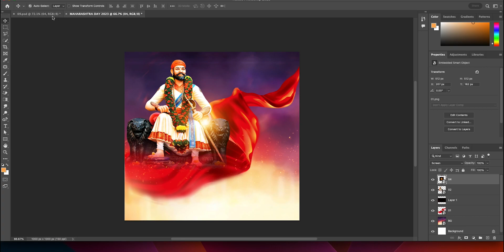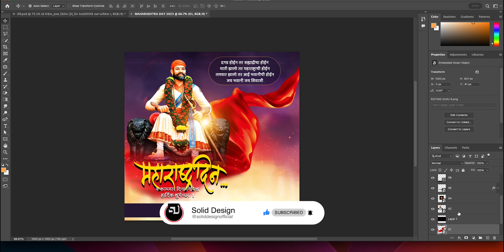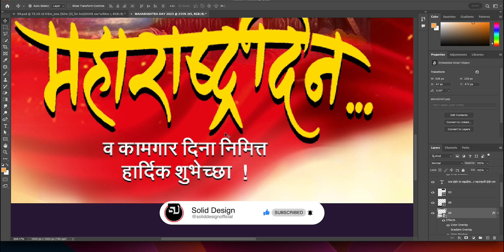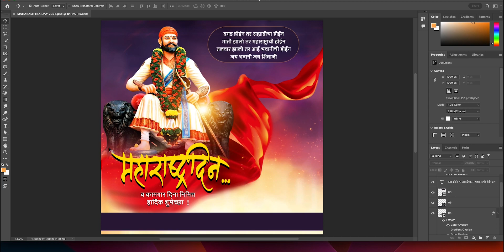Maharashtra Day Banner Editing | Worker Day Banner Editing | 1 May Banner Editing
▶ About Video
maharashtra Din v kamgardin Banner Editing In Mobile
bhavanno...

🔶हमारे दैनिक अपडेट देखने के लिए हमारे इंट्राग्राम को फॉलो करें🔶
(ज़िप फ़ाइल का पासवर्ड वीडियो में है इसलिए वीडियो को पूरा देखें)

करो☑️⬇️⬇️⬇️⬇️⬇️⬇️

 Material 2 Step
   For Material Password for zip file in 2 step in This Video

🤝व्यावसायिक पूछताछ के लिए🤝
म्यूजिक क्रेडिट: no copyright - audio world 🎵

also like | shre | cooment